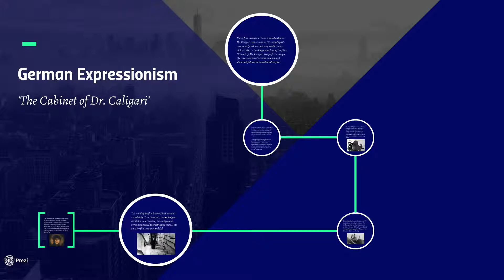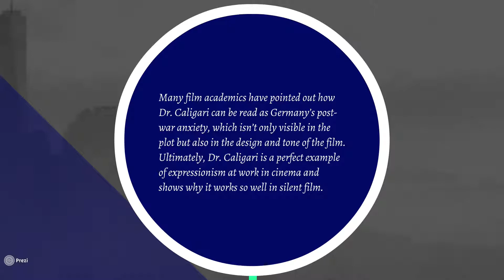German expressionism: Dr Caligari